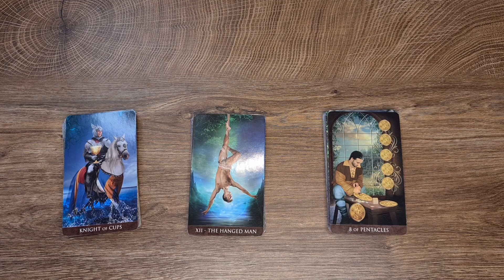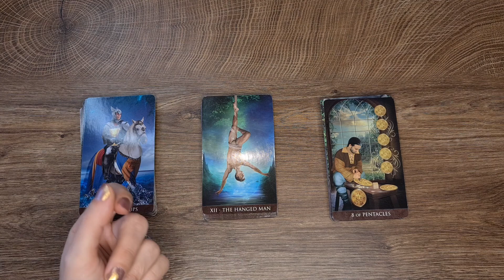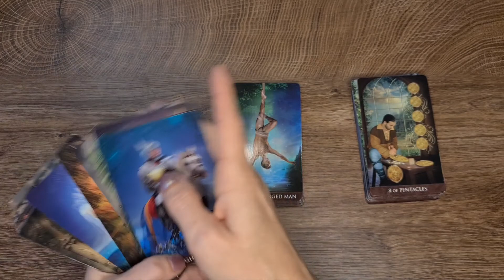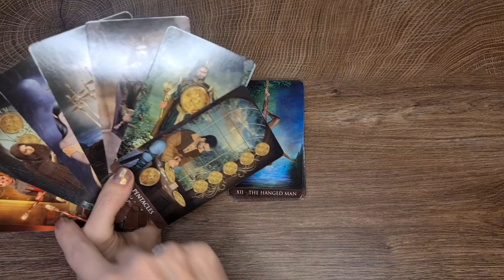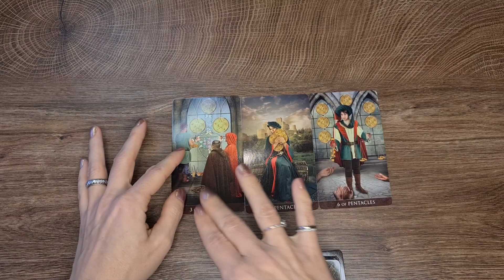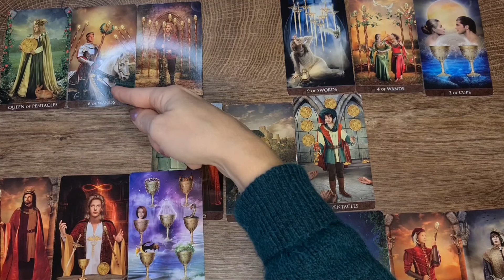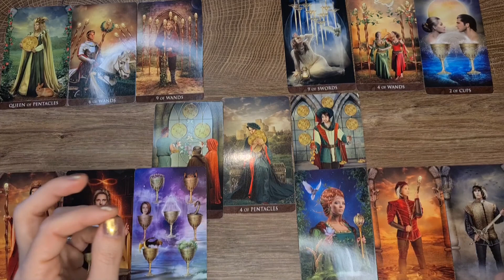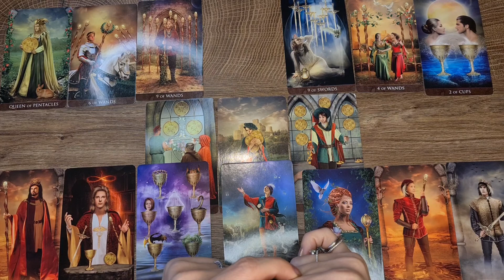Taurus Love March 2021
This is a Love Tarot Reading for Taurus March 2021